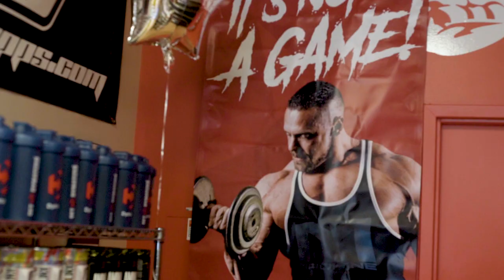GAINZ TOUR DAY 2-GRAND OPENING OF FNC WITH SEAN TORBATI, MARC LOBLINER, & DOUG MILLER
Grand Opening of the Fairfax Nutrition Corner in Northern Virginia with Sean Torbati, Marc Lobliner, & Doug Miller followed by an Epic Pump Session at XSPORT in Merrifield!